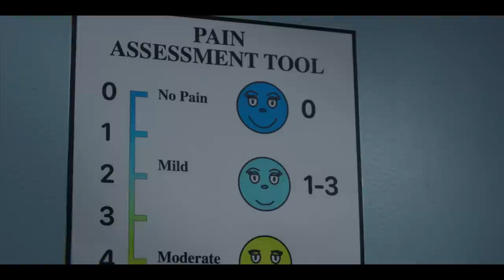Smile - Official Trailer Starring Sosie Bacon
Dr. Rose Cotter (Sosie Bacon) begins experiencing frightening occurrences that she can't explain after witnessing a strange, traumatic incident with a patient. As an overwhelming terror begins to consume her life, Rose must face her troubling past to survive and escape her terrifying new reality! Watch "Smile" in theaters September 30, 2022.